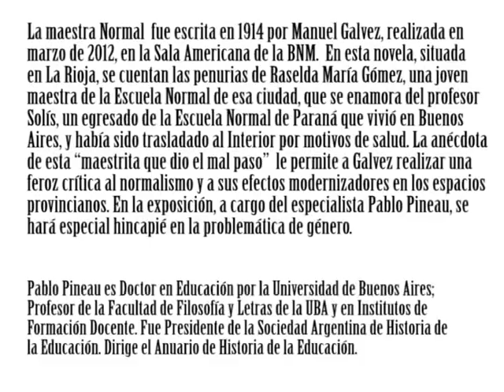La maestra normal (parte 1 de 2)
La maestra Normal fue escrita en 1914 por Manuel Galvez y en torno a ella giró la primera Tertulia Americana que tuvo lugar el 28 de marzo de 2012 en la Sala Americana de la BNM.
 En esta novela, situada en La Rioja, se cuentan las penurias de Raselda María Gómez, una joven maestra de la Escuela Normal de esa ciudad, que se enamora del profesor Solís, un egresado de la Escuela Normal de Paraná que vivió en Buenos Aires, y había sido trasladado al Interior por motivos de salud.

 La anécdota de esta “maestrita que dio el mal paso” le permite a Galvez  realizar una feroz crítica al normalismo y a sus efectos modernizadores en  los espacios provincianos.
 En la exposición, a cargo del especialista Pablo Pineau, se hará especial hincapié en la problemática de género.

Pablo Pineau es Doctor en Educación por la Universidad de Buenos Aires;  Profesor de la Facultad de Filosofía y Letras de la UBA y en Institutos de  Formación Docente. Fue Presidente de la Sociedad Argentina de Historia de la  Educación. Dirige el Anuario de Historia de la Educación.

Podés descargar el video en calidad FLV o el audio en mp3
visitando la página del repositorio Institucional del Ministerio de Educación y Deportes: